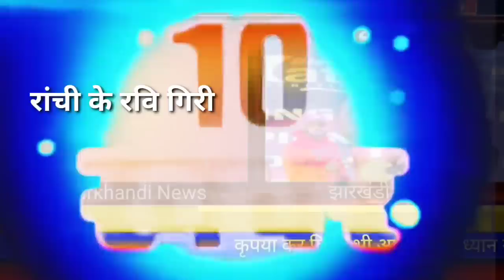आज 30 नवंबर 2022 झारखंड की ताजा खबर ।। Today Jharkhand News, Jharkhand Breaking News Cm Hemant